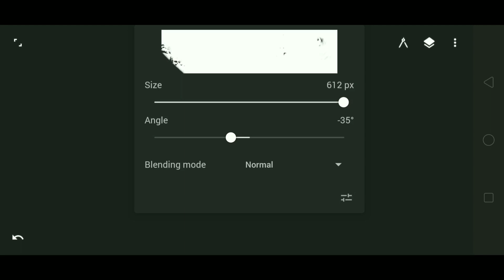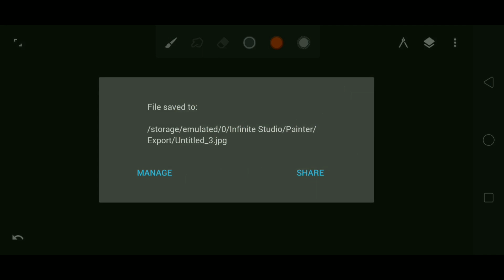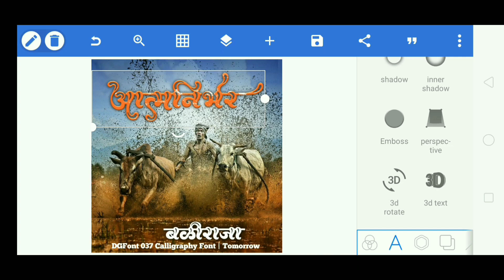Create your own texture in infinite painter | texture बनाये infinite पेंटर में 5 सेकंड में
Create your own texture in infinite painter

Hello everyone

Today in this video i am going to show you, how you can create your own texture using infinite painter, its very easy to create your own texture in a android mobile device, watch video completely to get all information about this topic, dont skip.